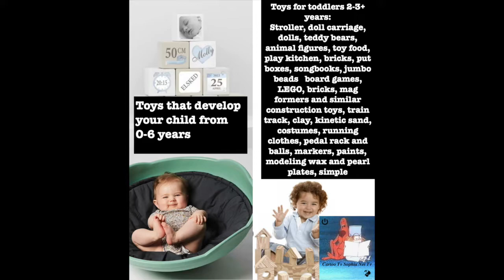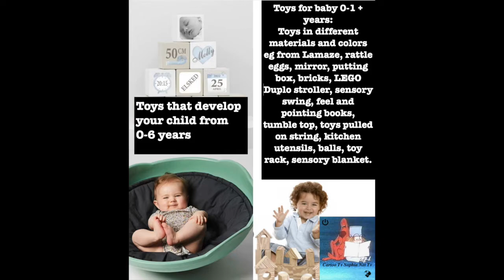Macrame 3 Development And Fun. Toys That Make Children Smarter. And Funny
Toy Test. Toys That Make Children Smarter. And Funny. Macrame 3